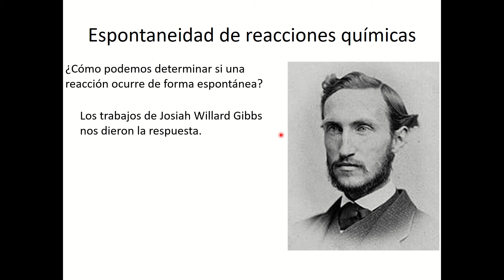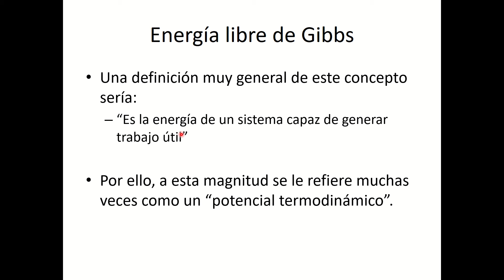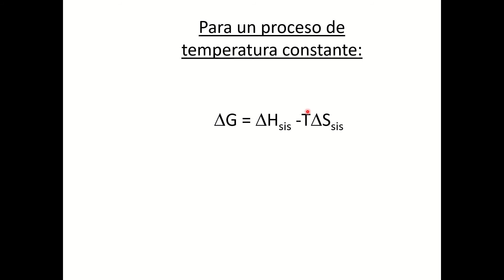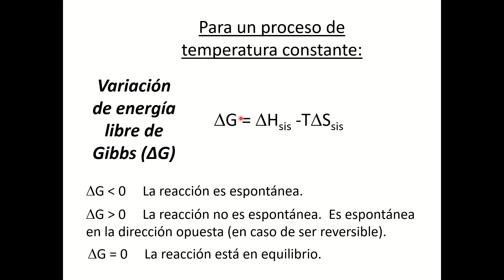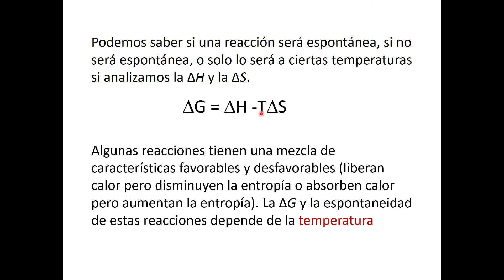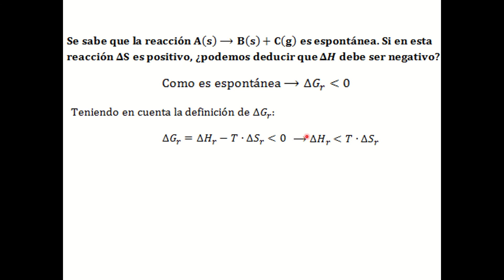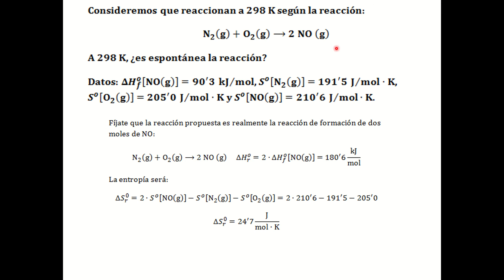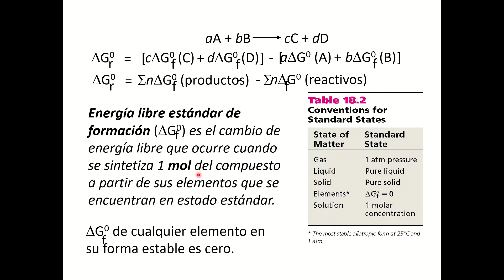Clase 11 Energía libre de Gibbs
Definición de energía libre de Gibbs y su relación con la espontaneidad de una reacción.